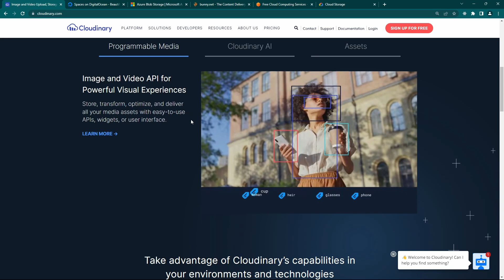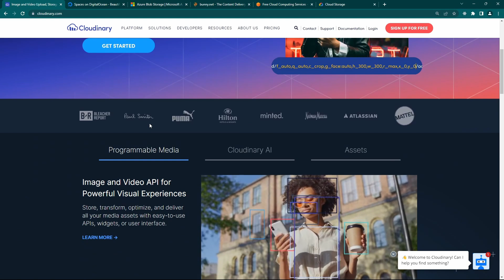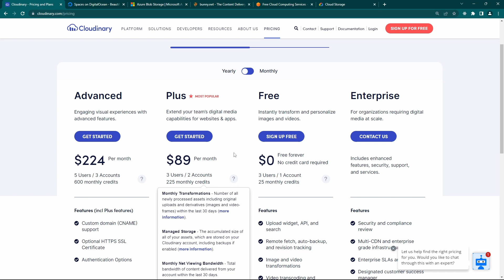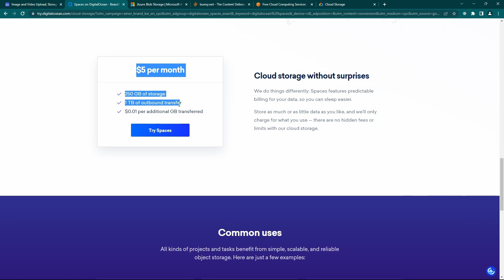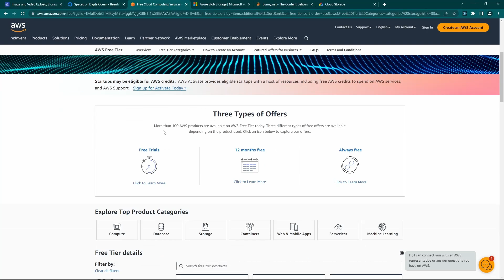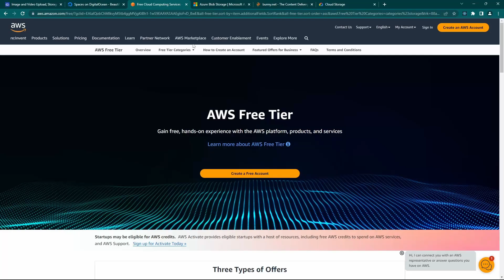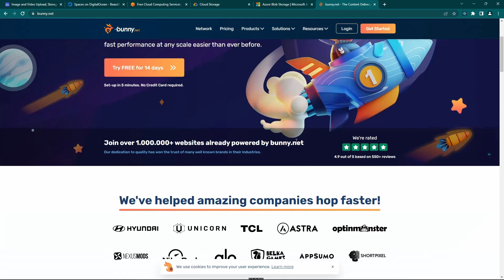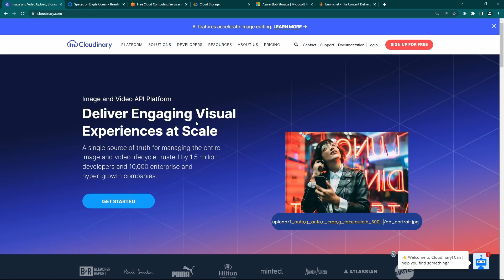¿Como subir archivos en aplicaciones reales? - Cloud Object Storage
Cuando hablamos de subir archivos en aplicaciones quizás muchos piensen en subirlos a su Backend y servirlos desde allí, sin embargo este enfoque no es el mejor cuando hablamos de aplicaciones web o móviles que estén fuertemente basadas en archivos como podrían ser aplicaciones de video como Netflix, Youtube o aplicaciones donde se sirven muchos PDFs, Imagenes, y cualquier otro tipo de archivo. Así que voy a comentarles de los servicios de la nube conocidos como Object Storage que sirven justo para poder alojar cantidades enormes de archivos, mientras estamos tranquilos de que están seguros y se cargaran fácilmente desde cualquier parte del mundo.